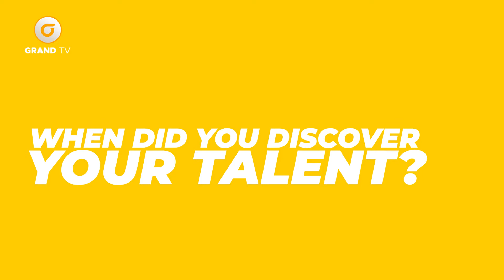Pop Kulture with Toqx Lion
Powered by GrandTvNigeria.